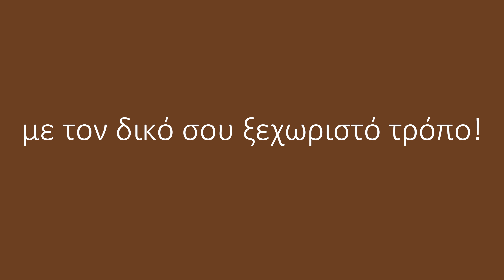Μπαμπά σ' αγαπώ... - Father's Day 2017 - Coffee Island CY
Για την γιορτή του πατέρα, με την βοήθειά σας, είπαμε σ’ αγαπώ σε 5 τυχερούς μπαμπάδες… Πες και εσύ ένα σ’ αγαπώ στον μπαμπά σου με τον δικό σου ξεχωριστό τρόπο!